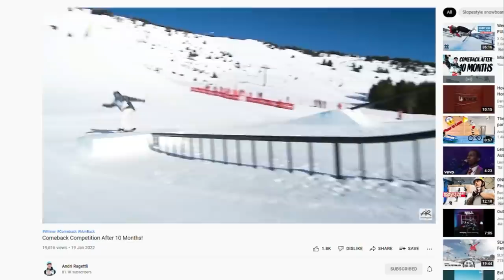REACTION to X Games Big Air Aspen 2022 *Literally Emotional*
X Games Aspen Big Air 2022 was the gnarliest event I've seen on skis to date. Huge props to all the skiers who continue to push the sport we love, and the whole X Games team for giving these athletes a world-class stage to showcase their talents.